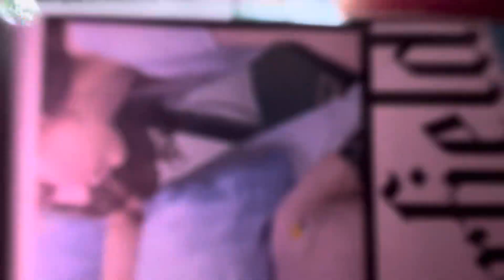FINALMENTE. -TAPPATI QUELLA FOGNA 🥙🥙- GABBIA ➡️ BATMAN. RIPARTIRE.